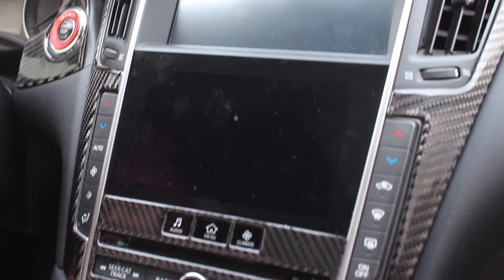BROKEN VLOG! And Cressida?!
What’s up YouTube ! Back at again with another video. Sorry that this video was so broken off. Sometimes I get so caught up with what I’m doing I forget to pull out the camera. BUT consistency from now on! Hopefully I’ll have content for you guys here and there!

S/o to @kooyabeats on SoundCloud for letting use your beats!